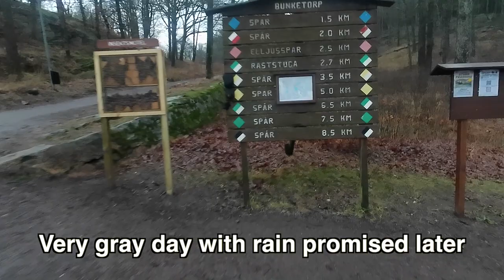Finnish Spitz has a Rainy Day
Sorry for missing the weekly upload, caused by computer issues that are now solved :).

This was a quite miserable trek in Bunketorp. Weather services said it would start raining a little at 12:00, but a quite substantial rain started just after 08:00, which means that 90% of the walk was in rain. Not a problem for Aamu (or me for that matter), but electronics don’t really like water and while my camera is water proof, my camera stabiliser (gimbal) is not. So part of the video (later portions) is not as stabilised.

Bunketorp is a popular destination and the paths are very well kept and easy to walk on . Nature and views are nice, but expect quite a lot of people.

0:00 Intro
1:07 Starting to Rain
4:22 Small Water Fall
6:06 Golf Course
9:05 Shifting Gear Setup
9:53 Coffee Break
11:23 Back on the Path
12:21 Off the Main Path
13:25 Squirrel Time
14:40 Outro

1-46